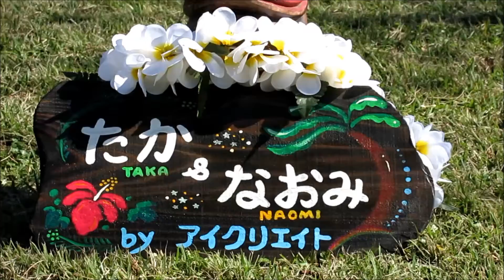Aloha 'Ia 'O Wai'anae (アイクリエイト)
２０１６・１０・２６
大室山の麓 さくらの里でロケ♪
ＴＡＫＡ＆ＮＡＯＭＩでハワイアン・ソング「アロハ・イア・オ・ワイアナエ」です♪ハワイ語の曲ですが、意味がわかるように、ＮＡＯＭＩ書下ろしの日本語も織り交ぜたオリジナル歌詞で歌ってます♪